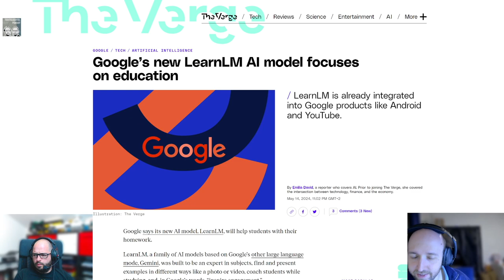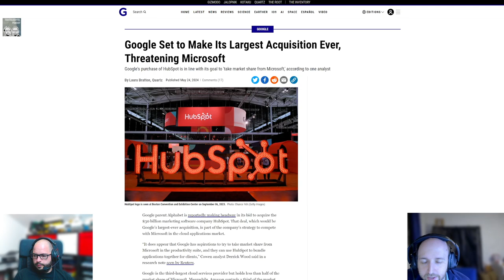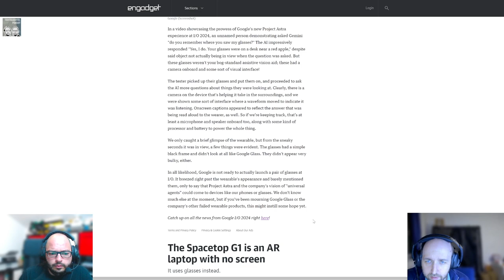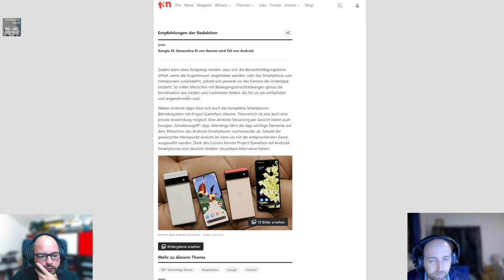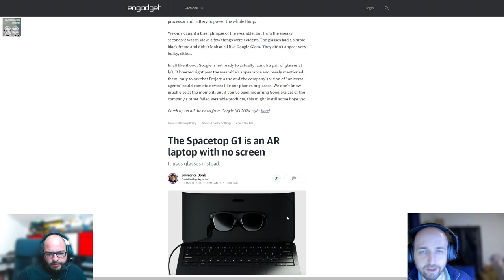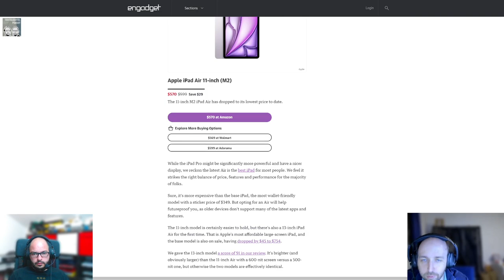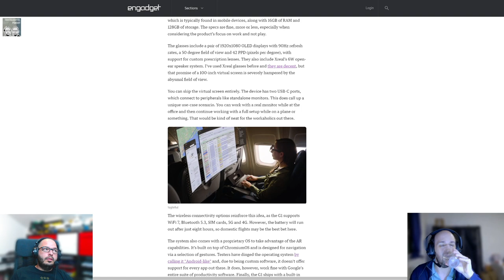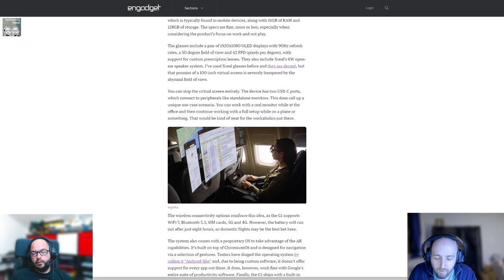Techtelmechtel Episodenausschnitt: Google I/O 2024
Mit etwas Verspätung geben auch Alex und Clemens ihren Senf zur Google I/O 2024 ab.